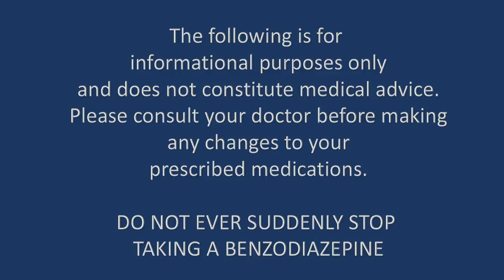Stanford Psychiatrist Anna Lembke: Drug Dealer MD and the Benzo Crisis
A conversation with advisor to The Alliance for Benzodiazepine Best Practices, Anna Lembke MD about her experience withdrawing patients from benzodiazepines and educating prescribers about this problem.